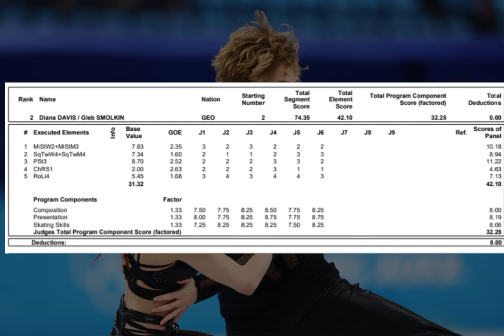Lake Placid Ice Dance International | RHYTHM DANCE RESULTS